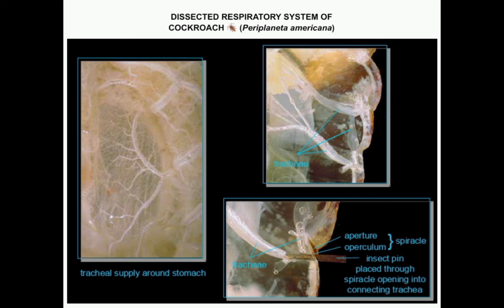DISSECTED RESPIRATORY SYSTEM OF COCKROACH (Periplaneta americana)